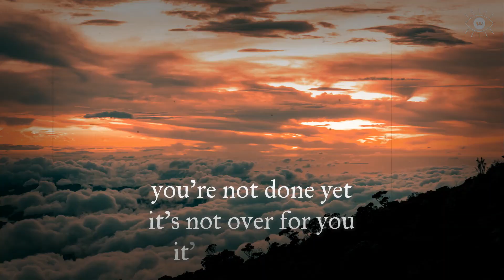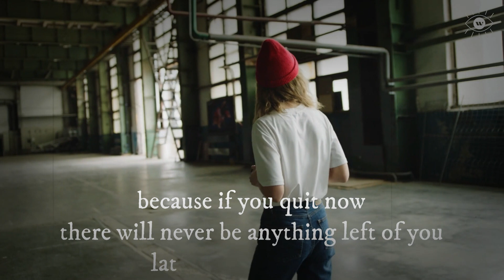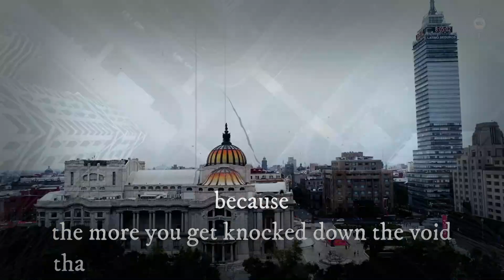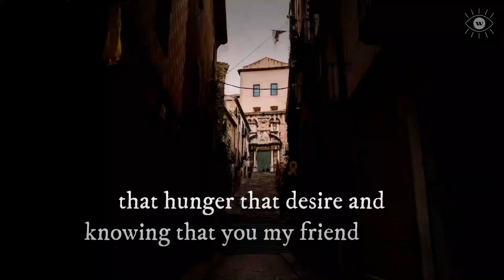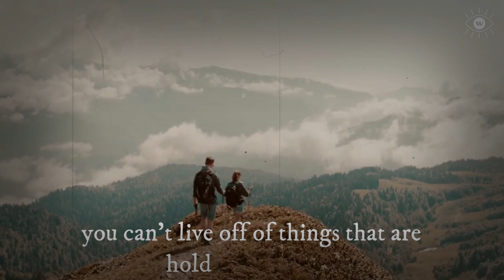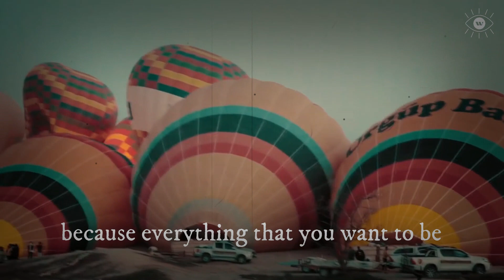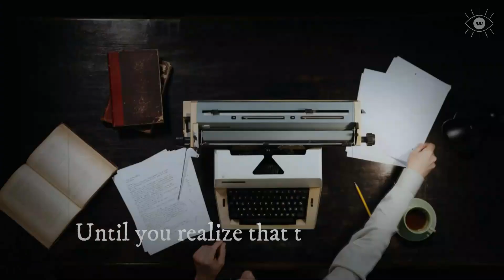10 Minutes to Start Your Day Right! - MORNING MOTIVATION _ Motivational Speech 2023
10 Minutes to Start Your Day Right! - MORNING MOTIVATION _ Motivational Speech

1)This video has no negative impact on the original works
2)This video is also for teaching and inspirational purposes.
3)It is not transformative in nature.

These images, videos, and audio files do not belong to WONDER OF WISDOM.